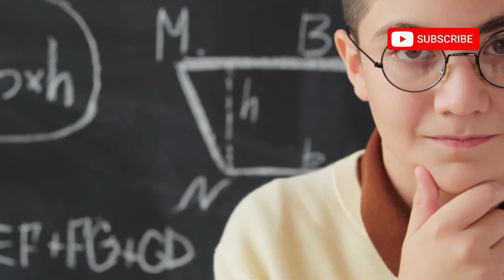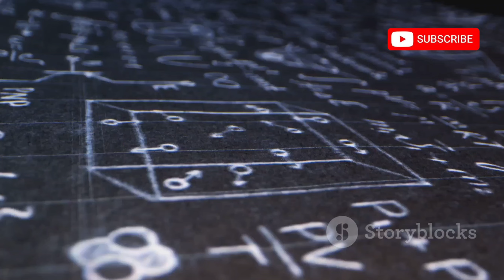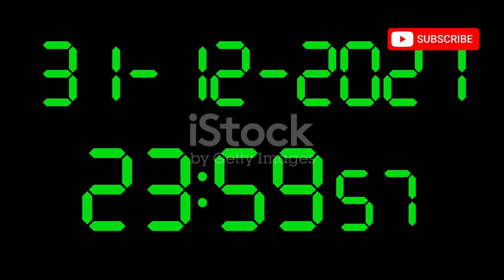धरती अगर 10 सेकंड के लिए घूमना बंद कर दे तो क्या होगा? What If Earth Stopped Spinning for 10 Sec?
Have you ever wondered what would happen if Earth stopped spinning for just 10 seconds? It's a mind-boggling question! In this video, we’ll explore the possible effects on life, the environment, and Earth’s structure. From violent winds and earthquakes to massive ocean surges—could humanity survive such a scenario? Watch the video till the end to uncover the fascinating details!